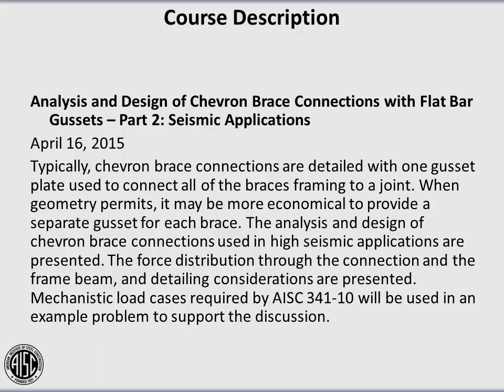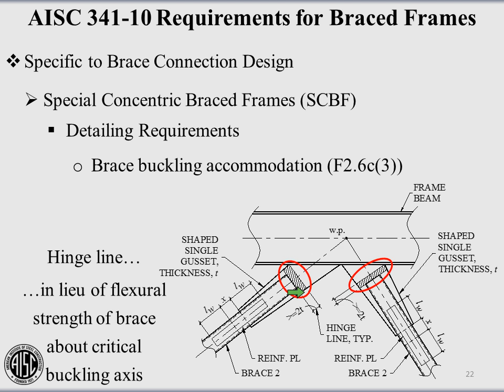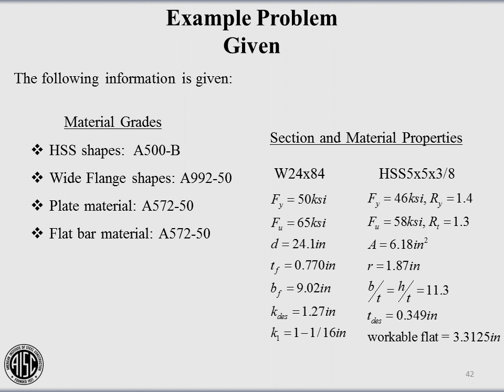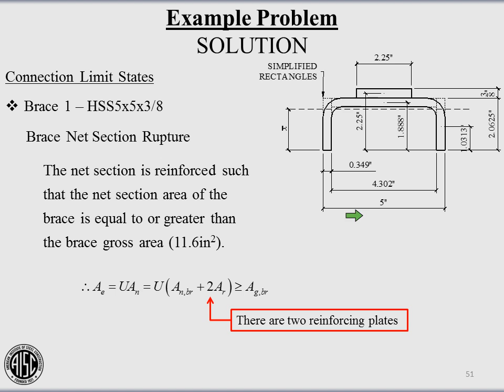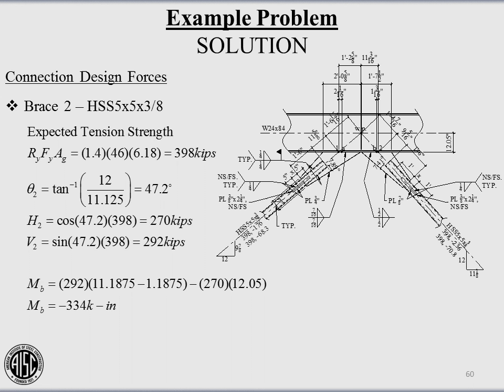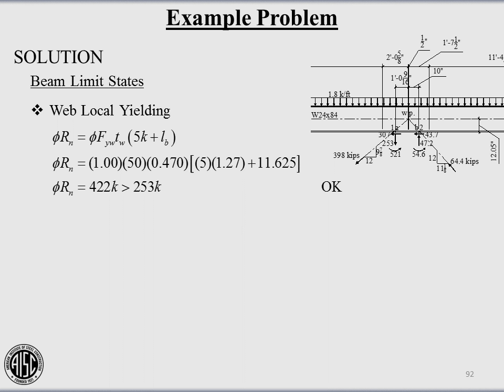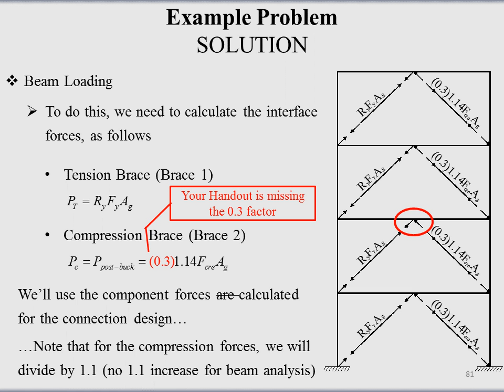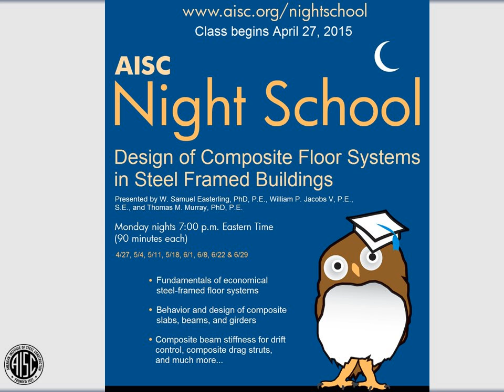Analysis and Design of Chevron Brace Connections with Flat Bar Gussets: Part 2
Learn more about this webinar including accessing the course slides and receiving PDH credit